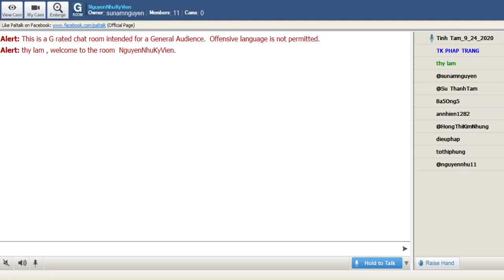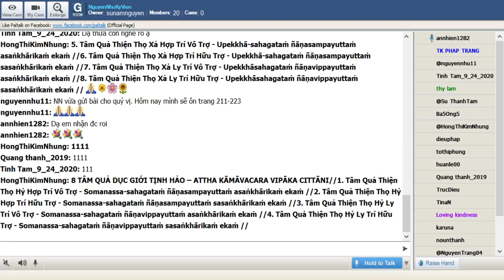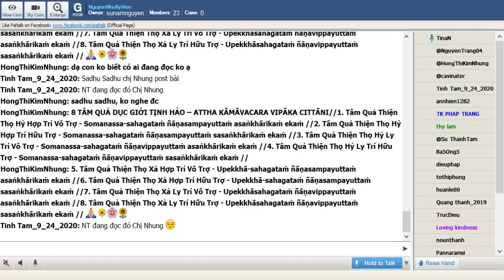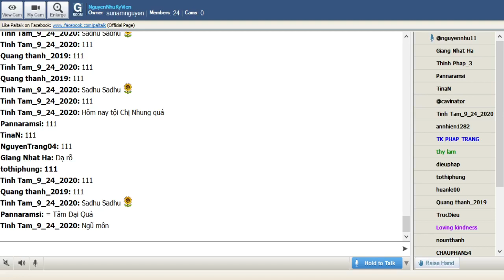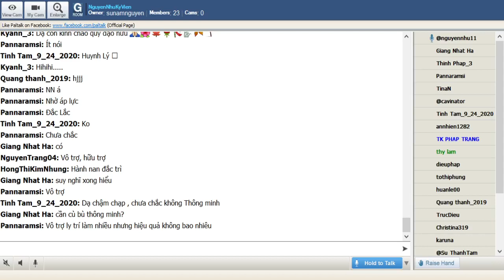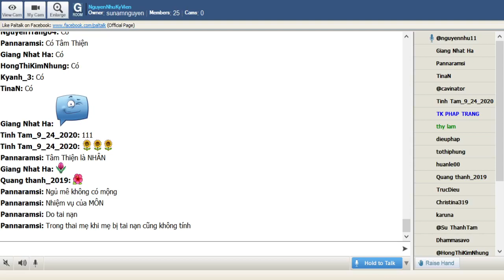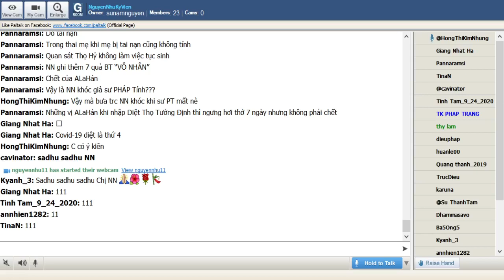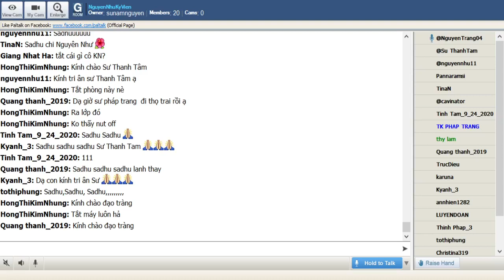NguyenNhuKyVienThứ Tư Jan 13-2021.Nhóm Học Ôn Bài VDP Cơ Bản(dựa theo giáo trình thầy King Milanda).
30_NguyenNhuKyVienThứ Tư Jan 13-2021.Nhóm Học Ôn Bài VDP Cơ Bản(dựa theo giáo trình thầy King Milanda)(Tiếp Theo)

II. TÂM ĐẠI QUẢ DỤC GIỚI TỊNH HẢO –MAHĀVIPĀKAVACARACITTA
8 TÂM QUẢ DỤC GIỚI TỊNH HẢO –ATTHA KĀMĀVACARA VIPĀKA CITTĀNI

1. Tâm Quả Thiện Thọ Hỷ Hợp Trí Vô Trợ -Somanassa-sahagataṁ ñāṇasampayuttaṁ asaṅkhārikaṁ ekaṁ

2. Tâm Quả Thiện Thọ Hỷ Hợp Trí Hữu Trợ -Somanassa-sahagataṁ ñāṇasampayuttaṁ sasaṅkhārikaṁ ekaṁ

3. Tâm Quả Thiện Thọ Hỷ Ly Trí Vô Trợ -Somanassa-sahagataṁ ñāṇavippayuttaṁ asaṅkhārikaṁ ekaṁ

4. Tâm Quả Thiện Thọ Hỷ Ly Trí Hữu Trợ -Somanassa-sahagataṁ ñāṇavippayuttaṁ sasaṅkhārikaṁ ekaṁ

5. Tâm Quả Thiện Thọ Xả Hợp Trí Vô Trợ -Upekkhā-sahagataṁ ñāṇasampayuttaṁ asaṅkhārikaṁ ekaṁ

6. Tâm Quả Thiện Thọ Xả Hợp Trí Hữu Trợ -Upekkhā-sahagataṁ ñāṇasampayuttaṁ sasaṅkhārikaṁ ekaṁ

7. Tâm Quả Thiện Thọ Xả Ly Trí Vô Trợ -Upekkhā-sahagataṁ ñāṇavippayuttaṁ asaṅkhārikaṁ ekaṁ

8. Tâm Quả Thiện Thọ Xả Ly Trí Hữu Trợ -Upekkhā-sahagataṁ ñāṇavippayuttaṁ sasaṅkhārikaṁ ekaṁ

- Vipāka: có nghĩa là quả
- Vi: sai khác
- Pāka: làm cho chín muồi
- Vi + pāka: sai khác, sự làm cho chín mùi, kết quả làm cho chín mùi bởi nhân tố khác lẫn nhau.

- Vipāka còn gọi là dị thục
- dị là khác
- thục là quả
- Quả dị thục == Quả khác thời
- Kết quả thành tựu của tâm quá khứ cho ra kết quả.
- 8 Tâm Đại quả (mahāvipākacitta) là những loại tâm được tạo từ các tâm đại thiện.

@Tâm quả dục giới hữu nhân được gọi là tâm đại quả vì 4 lý do

*Tâm này làm việc tái tục cho chúng sanh nhiều cõi.
* Tâm này biết nhiều cảnh hơi các tâm quả khác.
* Loại tâm quả này sanh khởi nương nhiều môn(dvāra)
* Vì do tâm đại thiện tạo ra.

@ Tâm quả dục giới hữu nhân phân ra 8 loại căn cứ trên 3 phương diện:

*về cảm thọ,
*về tri kiến,
*về sự tác động.

� Tâm đại quả có thọ hỷ và thọ xả:

*Người tục sinh bằng tâm quả thọ hỷ sẽ có bản tính bặt thiệp, vui vẻ.
*Người tục sinh bằng tâm quả thọ xả sẽ có cá tính trầm lặng, điềm đạm.

� Tâm đại quả có hợp trí và ly trí:

* Người tục sinh bằng tâm quả hợp trí sẽ có căn cơ trí tuệ, bẩm sinh thông minh;
* Người tục sinh bằng tâm quả ly trí là người thiếu tuệ căn, sự hiểu biết nông cạn.

� Tâm đại quả có vô trợ và hữu trợ:

* Người tục sinh bằng tâm quả vô trợ sẽ có cá tính nhanh nhẹn, vội vàng;

* Người tục sinh bằng tâm quả hữu trợ sẽ có cá tính chậm chạp.

@@@ TÂM QUẢ ĐẠI THIỆN - có 3 ý nghĩa:

1. Thành quả do nhân đại thiện
2. Thành tựu nhân thiện dục giới
3. Nền tảng cho sự thành tựu thiền và đạo quả

@@@ GHI CHÚ:

� Những tâm quả dục giới hữu nhân (Sahetuka Kāmāvacara Vipāka) chỉ sanh lên trong những cõi dục giới.Nhưng các tâm thiện dục giới (Kāmāvacara Kusala Citta) thì có thể sanh lên trong cả những cõi dục giới
và những cõi khác (tức là sắc giới và vô sắc giới).Đó là sự khác nhau.

�Những tâm quả dục giới hữu nhân này chính là những tâm quả cho nên chúng không có năng lực nghiệp báo (Kamma).Chúng không thể cho kết quả .Chúng là kết quả của 8 tâm thiện dục giới

@@@ NHIỆM VỤ TÂM QUẢ ĐẠI THIỆN : Có 4 nhiệm vụ:

1. Tục sinh:

*Khi 1 chúng sanh tục sinh làm người nhị nhân thì tâm tục sinh sẽ là Tâm quả đại thiện ly trí, khởi đầu một kiếp sống mà không có trí tuệ.

*Khi 1 chúng sanh tục sinh làm người tam nhân thì tâm tục sinh sẽ là Tâm quả đại thiện hợp trí đủ Tam nhân vô tham vô sân vô si = tục sinh một kiếp sống mới. Phút cận tử khởi lên dòng Tâm thiện, đổng tốc thiện thì khi tới sát na tử sẽ là nhân cho kiếp sống mới là Tâm quả đại thiện.

@@@ Ghi nhớ:

* Nhị nhân: Ly trí
* Tam nhân: Hợp trí

2. Hộ kiếp: Là hộ trì kiếp sống, khi tục sinh xong thì gìn giữ kiếp sống của người đó cho đến khi chết.

3. Tử: Tâm sẽ tử cũng là tâm quả đó

*** Tục sinh, Hộ kiếp, Tử làm việc giống nhau, có cùng 1 loại Tâm giống nhau, làm phận sự khác nhau.

4. Thập di (mót): Hưởng cảnh dư của lộ đổng tốc, của dòng tâm thức khởi lên với cảnh rất lớn.

@@@ PHỤ CHÚ

* 2 Tâm Quan sát THỌ XẢ (thiện và bất thiện) làm thêm 4 việc:

a. Tục sinh,
b. Hộ kiếp,
c. Tử,
d. Thập di (mót)

* Tâm Quan sát THỌ XẢ Quả Bất thiện vô nhân:sanh làm chúng sanh khổ (Ngạ quỷ, Atula, Súc sanh, địa ngục, hàng phi nhân) sau đó làm thêm Hộ kiếp, Tử và Mót.

* Tâm Quan sát THỌ XẢ Quả Thiện vô nhân: sanh làm chúng sanh thuộc người lạc vô nhân –người không có trí tuệ, hiểu biết bình thường như người bệnh Down, tật nguyền, sứt môi, đui mù từ trong bụng mẹ ...

* Tâm quan sát THỌ HỶ:

�Chỉ làm thêm việc thập di
�Đây là quả thiện, cảnh đẹp
�Nghĩa là chỉ làm 2 phận sự:

 - Quan sát

- Thập di
@@@ ĐẶC BIỆT:

� Chư Phật và chư vị A La Hán cũng có tất cả 23 loại Tâm quả:

- 8 Tâm quả đại thiện,
- 8 Tâm quả thiện vô nhân,
- 7 Tâm quả bất thiện
(do nghiệp đã gieo trong quá khứ, đến khi nhập diệt Niết Bàn mới hết)

Những tâm quả Sắc giới và Vô sắc giới thì chỉ có ở những vị đắc thiền. Nếu chết đắc thiền thì sẽ có những tâm này.

@@@ NGUYÊN NHÂN CỦA VIỆC TỬ:

Tử là sự diệt tận của mạng quyền, sức nóng và thức của 1 cá nhân.

Tử chỉ là sự chấm dứt tạm thời của thân ngũ uẩn.

� Mạng quyền: khả năng gìn giữ giữ đời sống,có 2 loại: